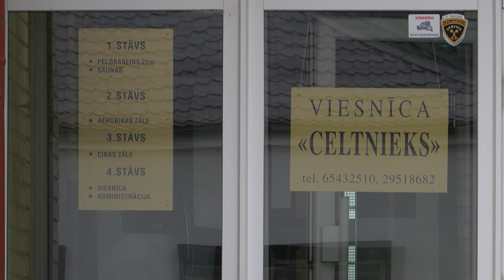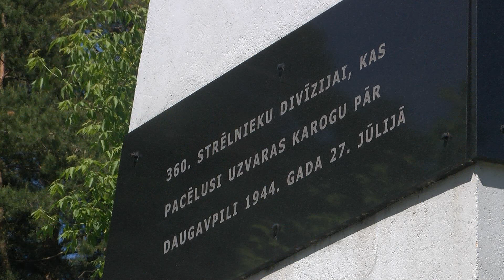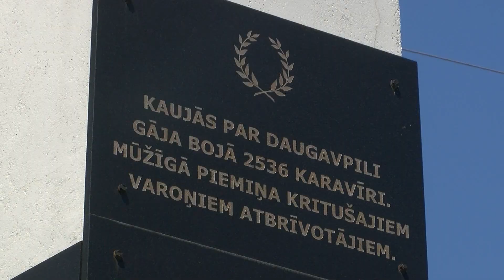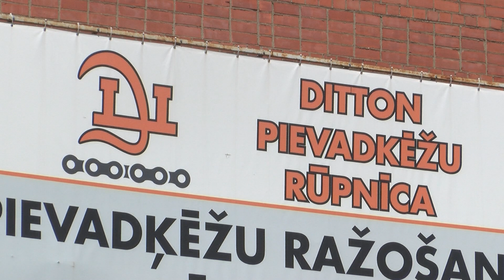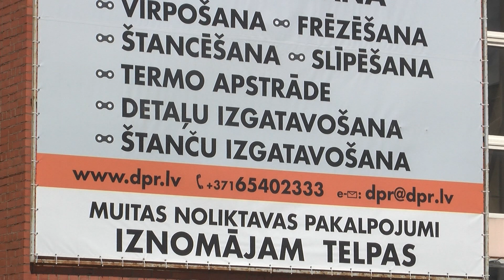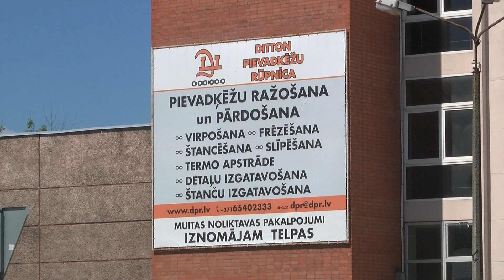Даугавпилс за 100+ секунд (28.06.2022.)